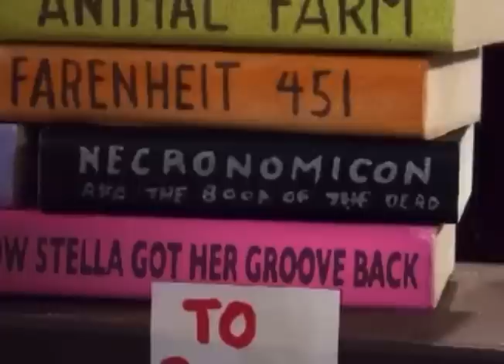Every Time Orel Commits a Crime in Season 1 - Morel Orel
crimes
-S1 E1: The Lord's Greatest Gift: Petty Theft, Graverobbing (?), Public Indicency x?.

S1 E2: God's Chef: Trespassing x?, R**e x?,

S1 E3: Charity: Drug Possesion, Assault and/ Battery x4.

S1 E5: The Blessed Union: Getting a body peircing under the legal age (?)

S1 E6: Omnipresence: Murder

S1 E7: God Fearing: Petty Theft, Climbing a Chruch (basically a crime in moralton)

S1 E8: Loyalty: Assualt/Battery

S1 E9: Maturity: Entering a bar without adult supervision under 18, Underage Drinking

S1 E10: The Best Christmas Ever: Property Damage.

Punishment: Have a little talk with me. IN MY STUDY
*gulp*

0:00 Early Season 1
02:15 Mid Season 1
02:39 Late Season 1
03:20 The Bar Scene
05:22 Back To Normal